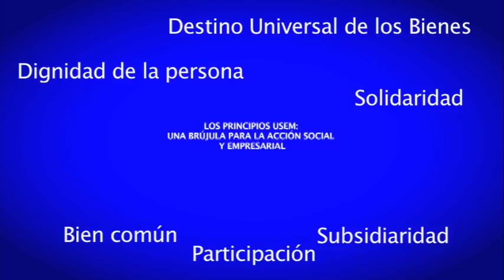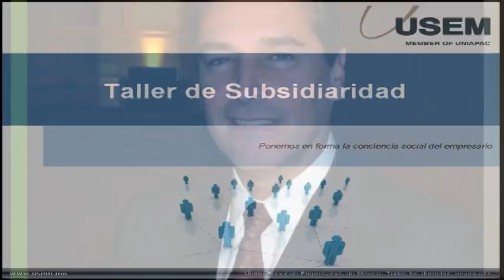Los principios sociales aplicados a la acción social y a la gestión empresarial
El que los dirigentes y colaboradores de una empresa se guíen por los
principios sociales no sólo beneficia a la sociedad y a su bien común, sino
también a la estrategia de éxito de la organización. Los beneficios están
claramente documentados en empresas de todos los sectores y tamaños
alrededor del mundo. Sin embargo, hay que destacar el mayor valor que
nos aportan los principios es darnos una nueva forma de pensar, una nueva
manera de mirar, una nueva forma de trabajar y de dirigir: más que
políticas, son una forma de vida, más que estrategias, son convicciones.